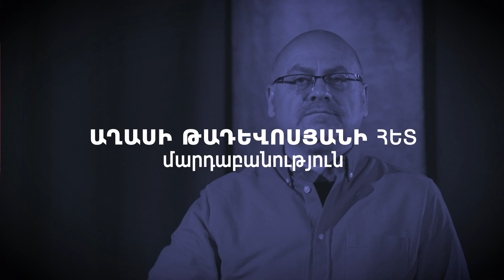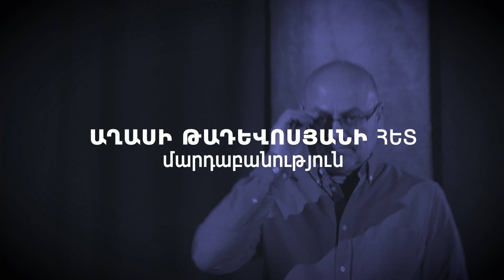Բուն զրույց. Մարդաբանություն | Աղասի Թադևոսյան | Լևոն Աբրահամյան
1950-70 թվականներին Երևանի քաղաքային միջավայրի փոխակերպումների մասին զրուցում են Աղասի Թադևոսյանը և ազգագրագետ, մշակութային մարդաբան Լևոն Աբրահամյանը:

00:00 Ովքե՞ր էին գվարդիականները և ի՞նչ նպատակի էին ծառայում
04:45 Հմայակ Ավետիքյանի պայքարը «օրենքով գողերի» դեմ
07:57 Արդյո՞ք գվարդիաները միայն Հայաստանին էին բնորոշ
13:02 Ինչի՞ համար ստեղծվեցին դրուժինաները
16:32 Արդյո՞ք գվարդիականության մի մասը տարրալուծվեց թաղային ենթամշակույթի մեջ
21:15 Ինչի՞ շնորհիվ 1990-ականներին բացվեցին Երևանի թաղերը
24:47 Գողականության դեմ պայքարը անկախ Հայաստանում